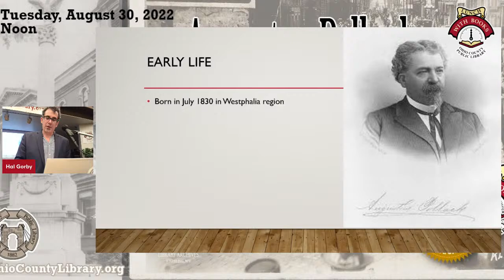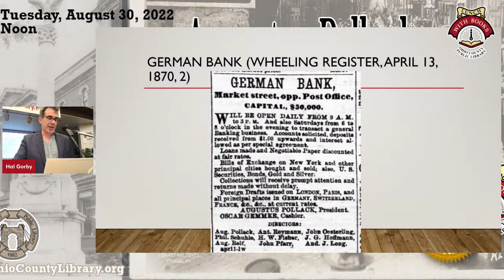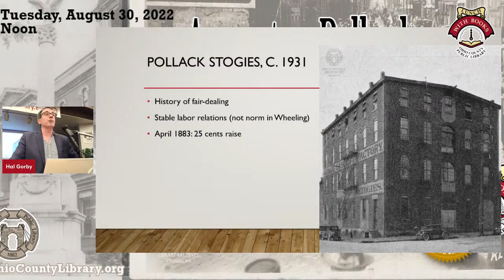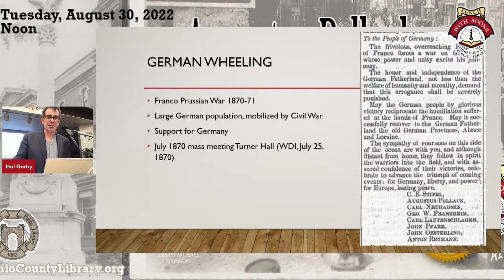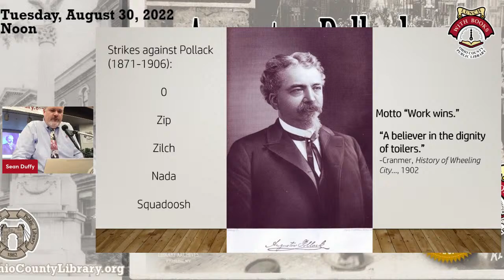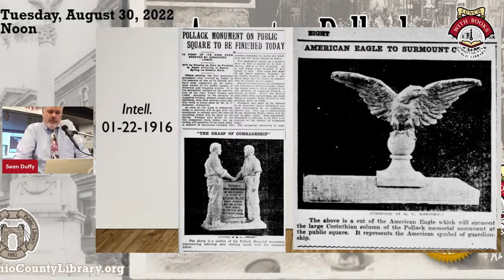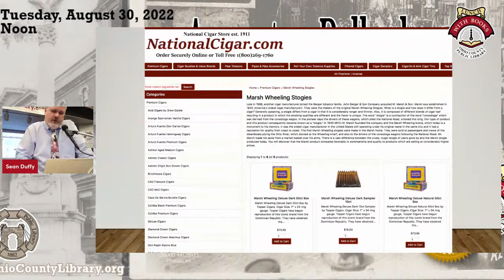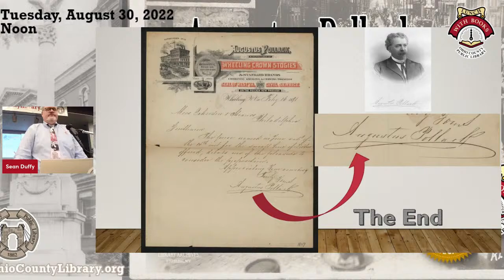Augustus Pollack: "The George Washington of Labor’s Cause"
Pre-Reuther-Pollack Labor History Symposium program at Lunch With Books at the Ohio County Public Library. Presented by Dr. Hal Gorby & Seán Duffy for Labor Heritage Week, 2022. A man of empathy, Pollack may be the only business owner to have a monument erected in his memory by organized labor. Find out how he earned the nickname, "The George Washington of Labor’s Cause."